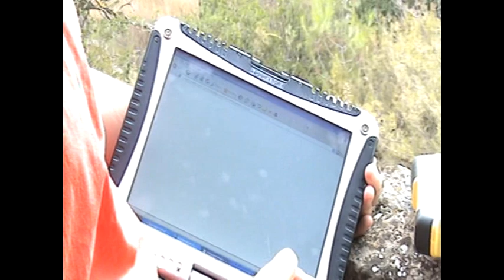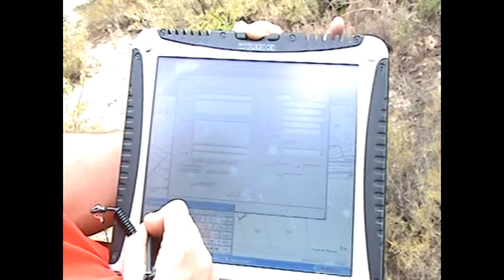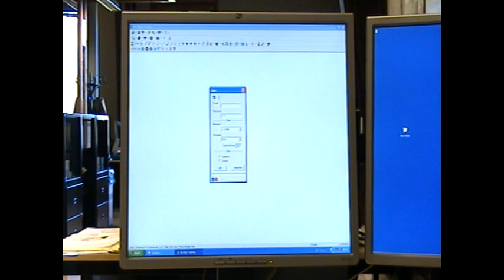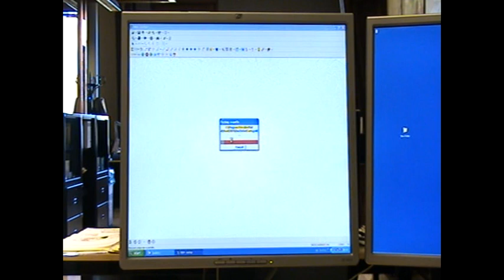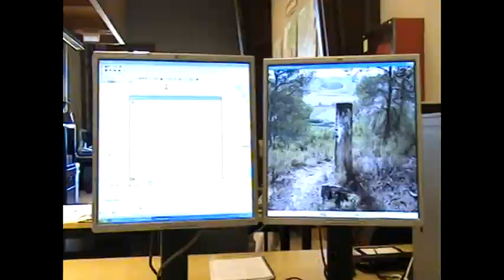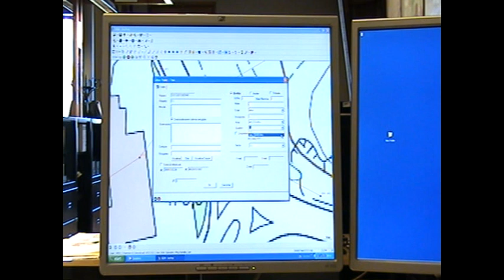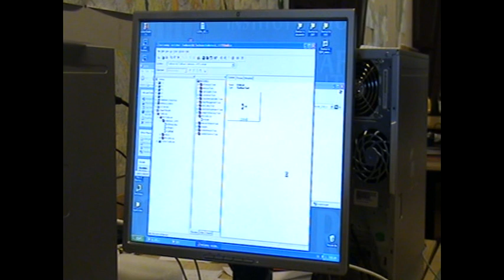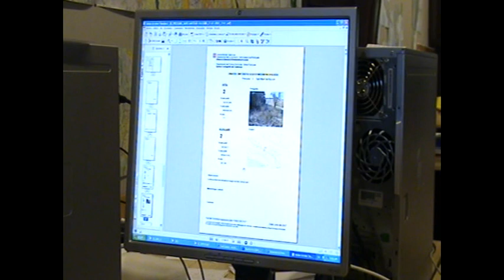lntegració de tecnologies SIG en el procés de delimitació municipal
El document audiovisual mostra les diferents tecnologies emprades pel personal de l'ICC per realitzar la gestió d'informació originada en el procés de delimitació municipal.